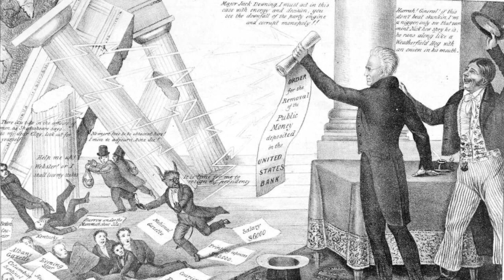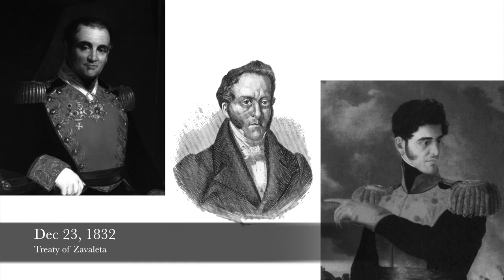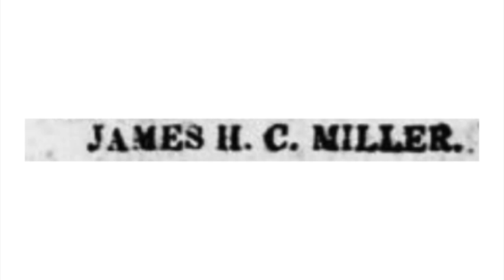Episode #13: The Convention of 1833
After the ultimate failure of the first convention (of 1832), the War Party of Texas find more success in having another convention, thanks in part to Sam Houston.